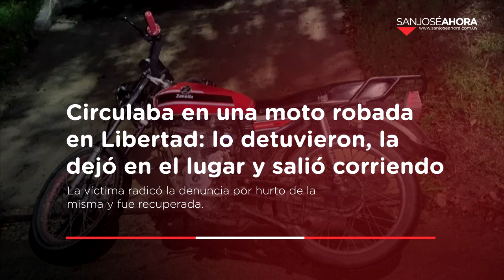Resumen de noticias 13 de mayo del 2024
Resumen 📌 | Estas son las noticias que tenés que conocer de este lunes 13 de mayo del 2024.

Plan Invierno 2024 en San José: se pondrá en marcha el próximo miércoles 15 de mayo

Rapiña en San José: lo amenazó con un «fierro» y tuvo que entregarle la moto y pertenencias

Circulaba en una moto robada en Libertad: lo detuvieron, la dejó en el lugar y salió corriendo

ISJ llamó a licitación a interesados en suministrar caños de hormigón para alcantarillas y entubados

Mirá el registro de aguas caídas en diferentes zonas del departamento de San José